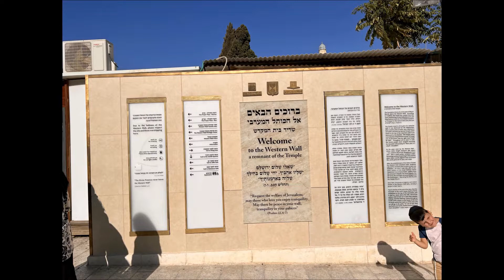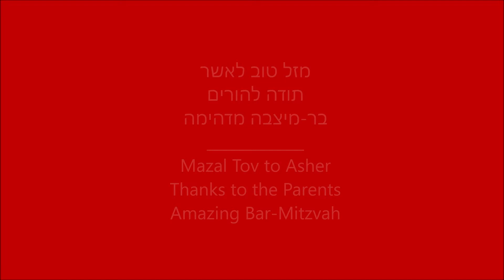Asher's Bar Mitzvah - August 2022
@Baruch Barness. Asher Gershenoff Bar-Mitzvah by the Wailing Wall (the Western Wall in Old Jerusalem.